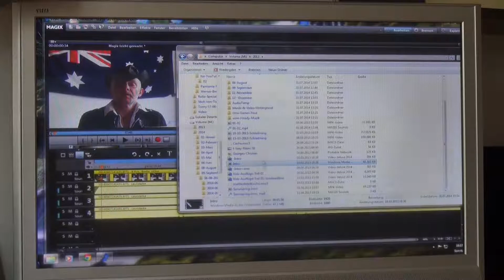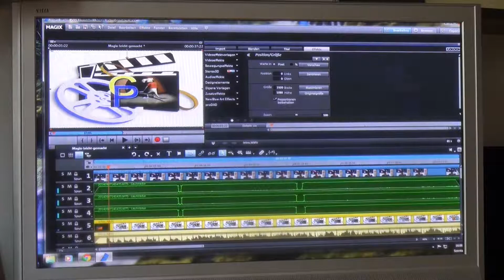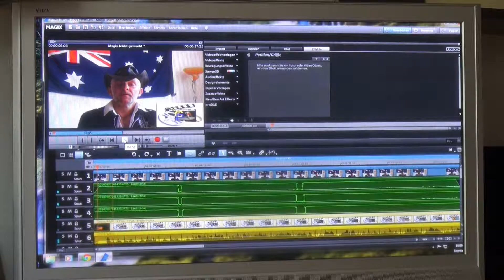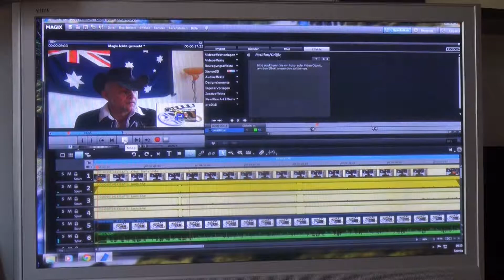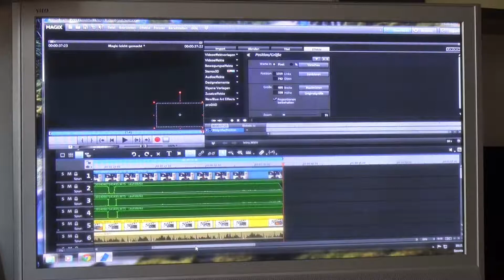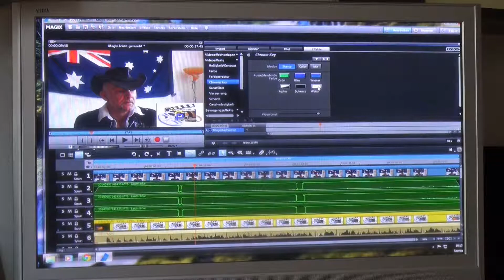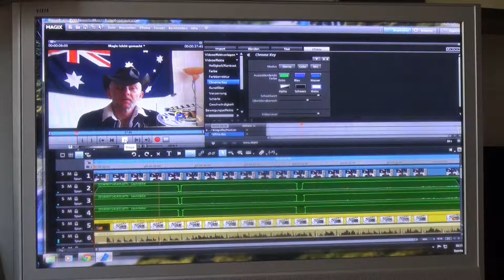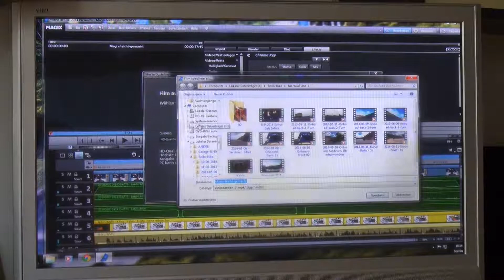Magix leicht gemacht Videoschnitt Bild im Bild zusamenführen erster Spezial Effekt